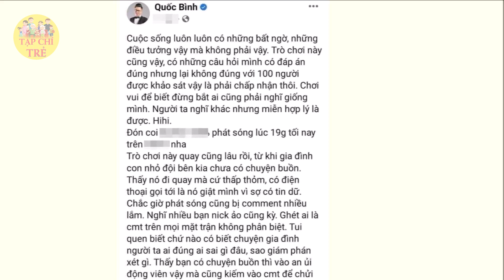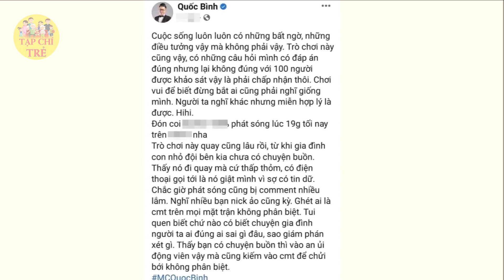MC Quốc Bình bị VTV CẤM SÓNG vĩnh viễn, vì bênh vực Hồng Phượng chửi khán giả CON ĐIÊN